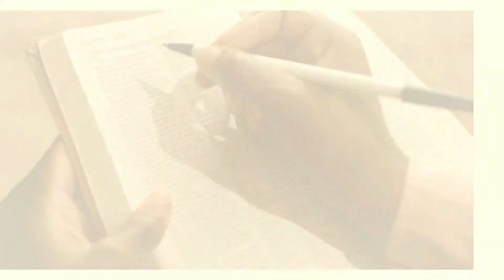Midweek Bible Study | Mark 11:12-26 | Cleansing of the Temple & Lesson From Fig Tree | Pr Eden Chia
Discover what the cleansing of the Temple & Lesson From Withered Fig Tree means in our Bible Study today as we continue to learn from Jesus' Teachings from the gospel of Mark.

The Gospel of Mark is widely believed to be the first of the four gospels penned by the gospel writers, with the apostle Peter being the source of Mark’s material as result of Mark being Peter’s disciple, hence, a first hand account of the Story of Jesus from an eye witness.

The Gospel of Mark highlights the unexpected nature of the Messiah’s work to save His people – to suffer and die for them. Hence, readers are challenged to decide what type of Messiah or Saviour does one expect.

Much of Mark’s Material are re-appropriated by both Matthew and Luke, therefore a significant overlap between the three Synoptic Gospel is to be expected, but we shall hear from Jesus, some teachings that are unique in the Gospel of Mark, either in Content or in presentation